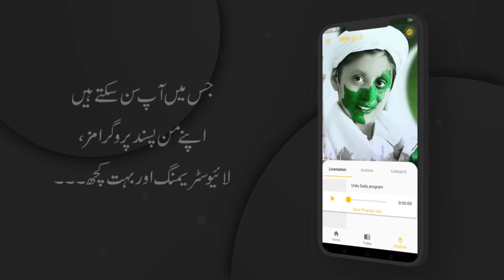RVA Urdu News Service - Saturday, 8 June 2024 | Christian News Pakistan | Pope Francis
1۔پاکستان کے وزیر داخلہ جناب محسن رضا نقوی کی پوپ فرانسس سے ملاقات
2۔آوے ماریہ اورویو سٹوڈیو کی مشترکہ نئی پیشکش ڈی۔وی۔ڈی البم ”جھلمل تارے“کی کراچی ڈایوسیس میں تقریبِ رونمائی
3۔سانحہ سرگودھا کے حوالے سے فضیلت مآب آرچ بشپ ڈاکٹر جوزف ارشد کی پریس ریلیز
4۔ عزت مآب بشپ اندریاس رحمت کے دستِ مبارک سے 25نوجوانواں کی بطور مبشرانِ ا نجیل مخصوصیت
5۔ڈاکٹرہیلن میری رابرٹس پاکستان کی پہلی مسیحی خاتون بریگیڈیئر